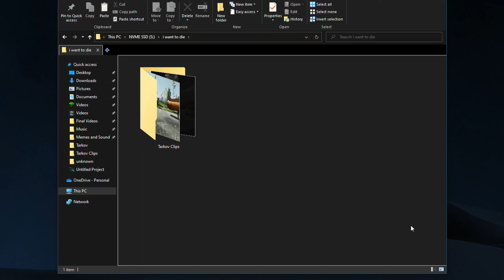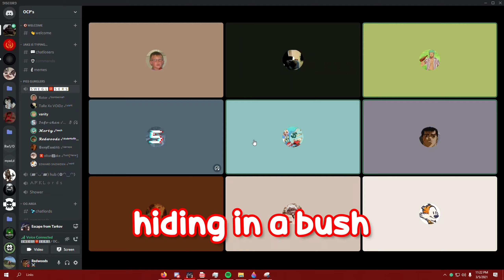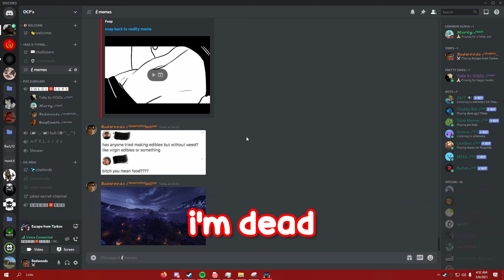Escape From Tarkov is the worst game EVER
That run through made me cry. Here is a delicious selection of Tarkov clips, specially picked, just for you. You're welcome.

We are a group of Irish lads who mostly play CSGO, Garry's Mod and Tarkov but occasionally dabble in other games such as Sea of Thieves and Mordhau. This video was edited by Sniffler (Tom).